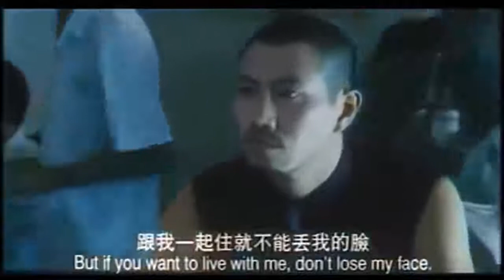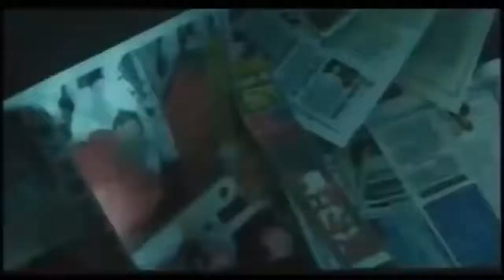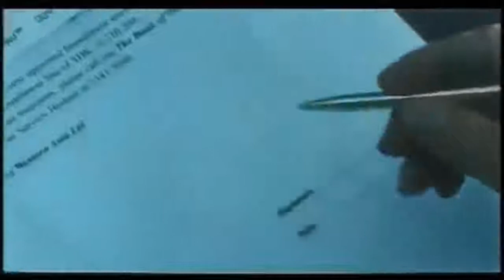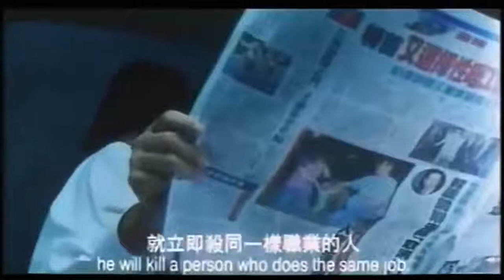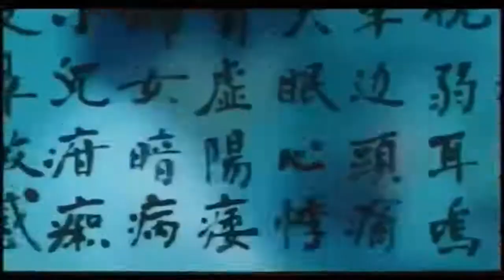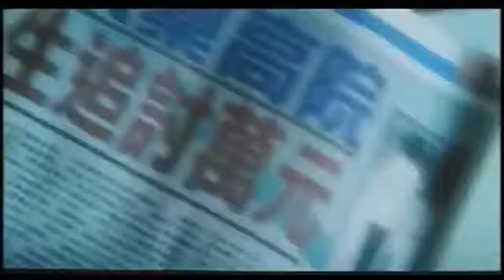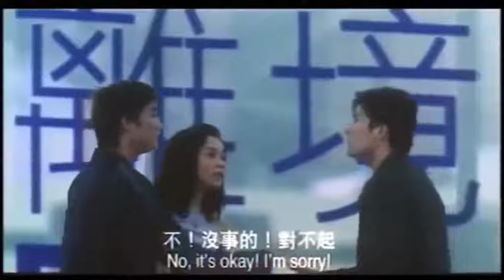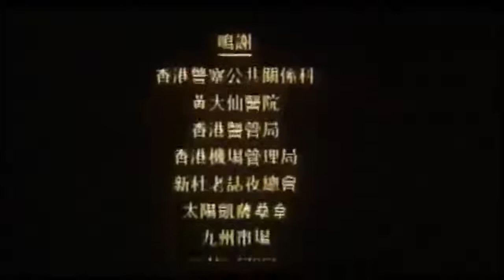2017 - 电影 新動作片 - 高清完整版 #25